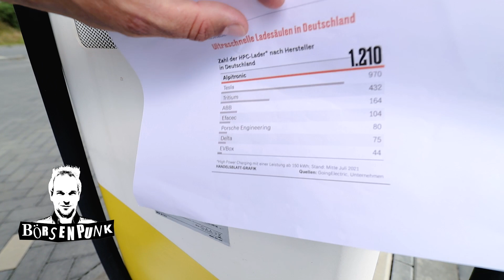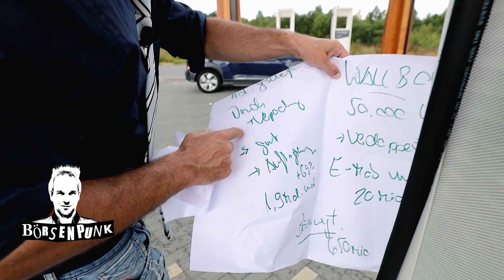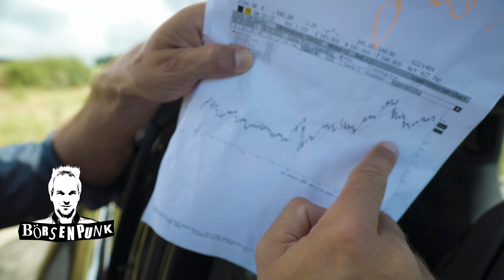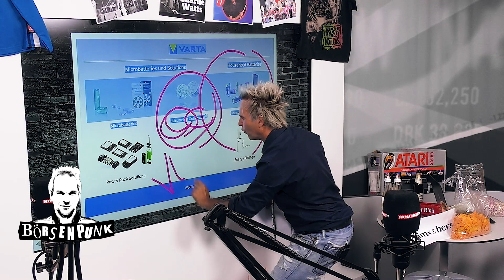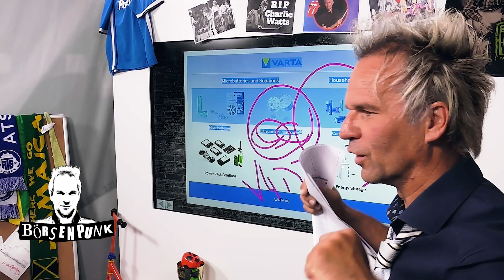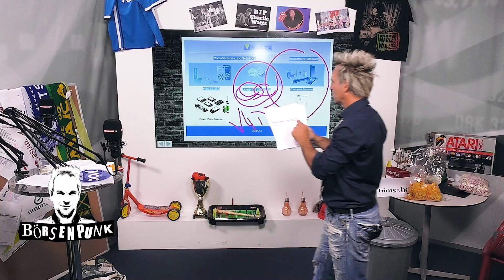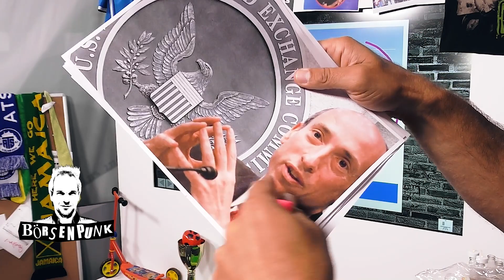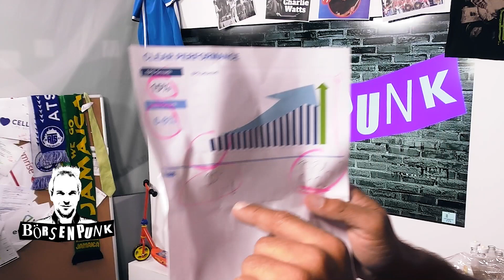Börsenpunk: Varta, Fastned, Samsung SDI, HeidelDruck - die wahren Profiteure des E-Mobility-Booms?